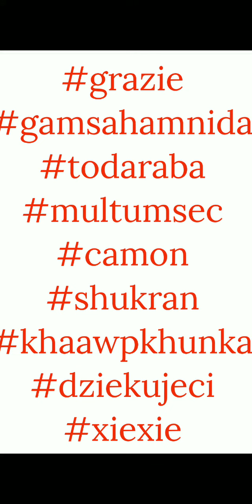Special Events - Pickup Capsules Until March 26 2023 - Line Disney Tsum Tsum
New pickup capsules are here! Only until March 26 2023 so don't miss out!